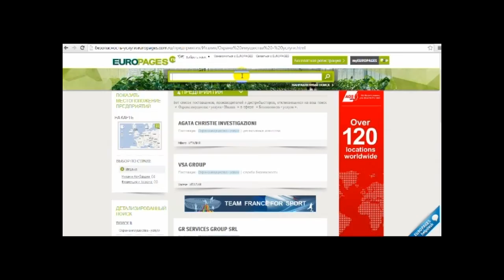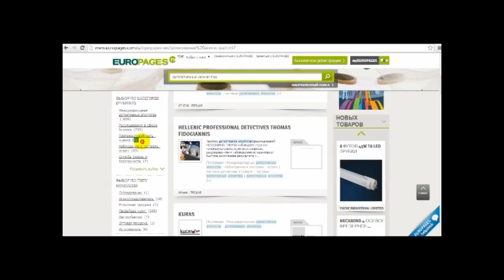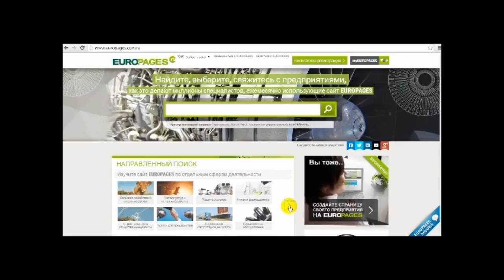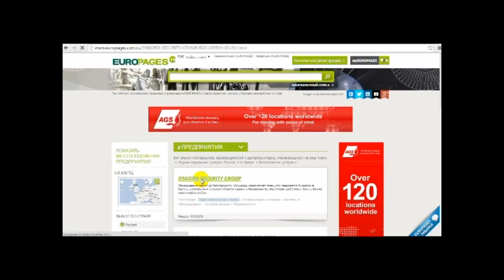Поиск партнеров по бизнесу с EUROPAGES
На сайте EUROPAGES можно найти партнёров для вашего бизнеса. Это - европейская платформа для установления отношений B2B ("бизнес-бизнесу"). В базе данных системы  сведения о миллионах компаний: производителях, поставщиках услуг, оптовиках и дистрибьюторах.